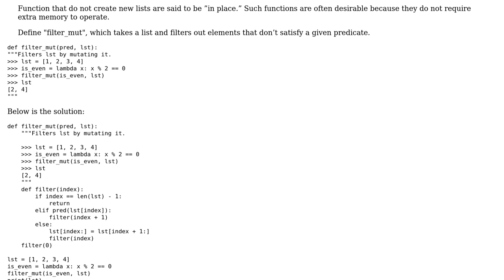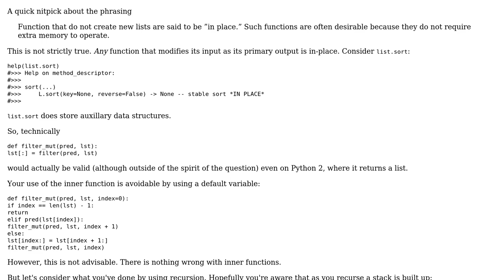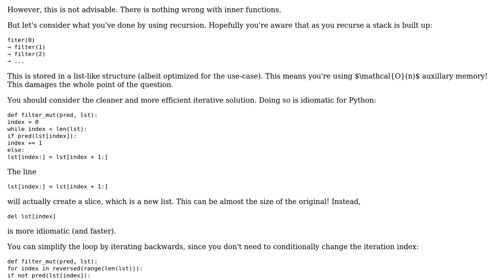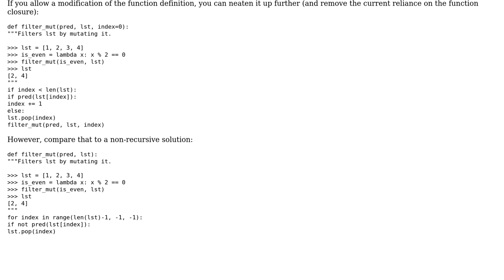Code Review: Filter a list with given predicate - python (2 Solutions!!)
Code Review: Filter a list with given predicate - python

With thanks & praise to God, and with thanks to the many people who have made this project possible! | Content (except music & images) licensed under CC BY-SA | Music | Images & others | With thanks to user Veedrac user overexchange user jonrsharpe and the Stack Exchange Network Trademarks are property of their respective owners. You are responsible for your own actions.